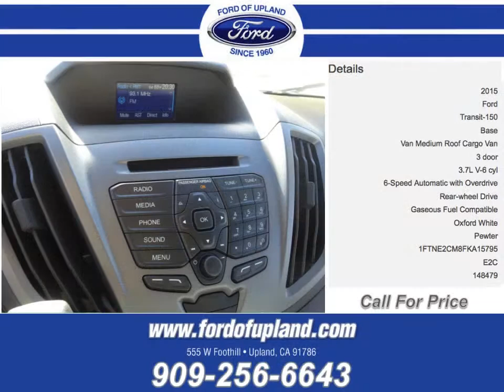15 Ford Transit Cargo 91730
Our experienced sales staff at Upland Ford is eager to share its knowledge and enthusiasm with you.  Allow us to demonstrate our commitment to excellence!

Make: Ford
Model: Transit-150
Trim: Base Medium Roof Cargo Van
Engine: 3.7L V-6 Cyl.
Transmission: 6-Speed Automatic with Overdrive
Color: Oxford White
Stock #: 148479
VIN: 1FTNE2CM8FKA15795

2015 Ford Transit-150 Base Medium Roof Cargo Van
TRANSIT 150 MEDIUM ROOF 3.7L with BLUETOOTHCome to the experts! All the right ingredients!

Are you looking for a terrific value in a vehicle? Well, with this good-looking 2015 Ford Transit-150, you are going to get it.. This outstanding Transit-150 is the roomy van with everything you expect from Ford, and THEN some.